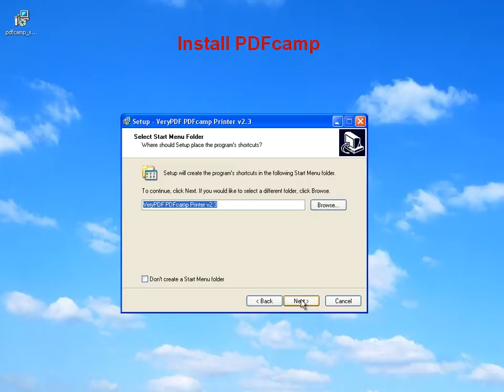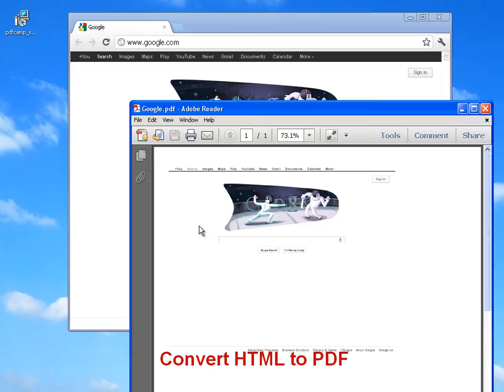VeryPDF PDFcamp Printer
VeryPDF PDFcamp Printer is an easy-to-use tool for converting any printable document to PDF by printing documents to a virtual PDF printer of this application. With this application, users can convert files of Microsoft Word, PowerPoint, Excel, JPG, PNG, GIF, and HTML to PDF.
To learn more, please visit the homepage of VeryPDF PDFcamp Printer，